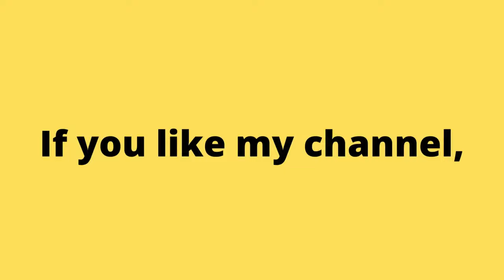🔴Zombie shooter! Keep shooting! Admit, Very satisfying! Rampage using FNp45 handgun!!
Not really a good gamer here. Just tryin' to catch up on these games I used to watch only from those who had console games back then. Now playing and trying to relive the emotions and excitement I used to feel watching them from behind wishing that someday, I could play this game as much as I want to. Sad right? I hope you enjoy these games and videos.

Аркадные игры
街机游戏
아케이드 게임
आर्केड खेल
ਆਰਕੇਡ ਗੇਮਾਂ